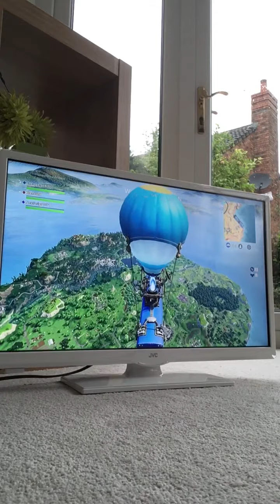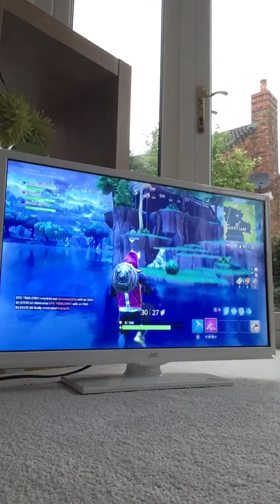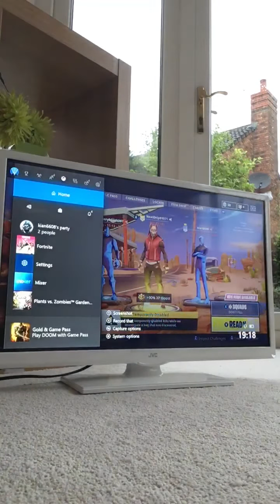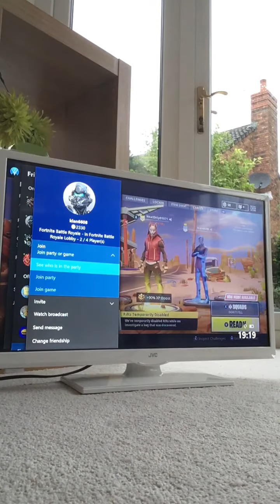The amazing squads.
3 pros to matches what is going to happen